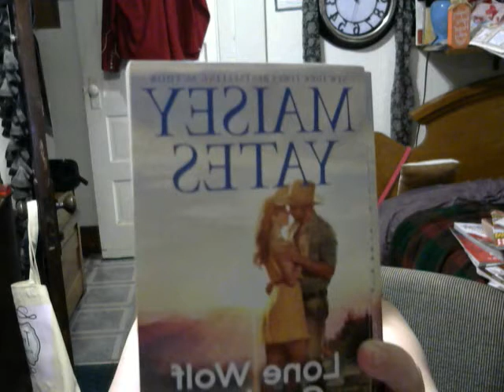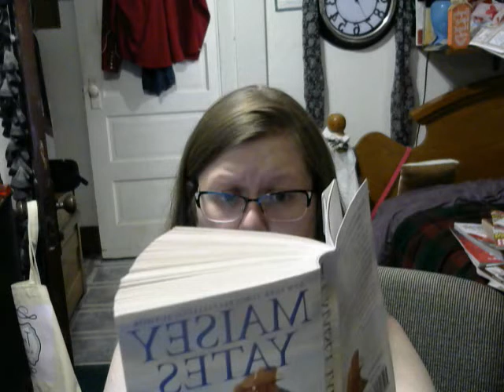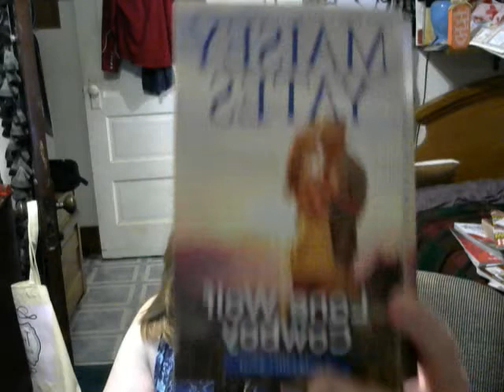Book MUST READ! Review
Title: Lone Wolf Cowboy Author : Maisey Yates
OUTSTANDING a rating of 20